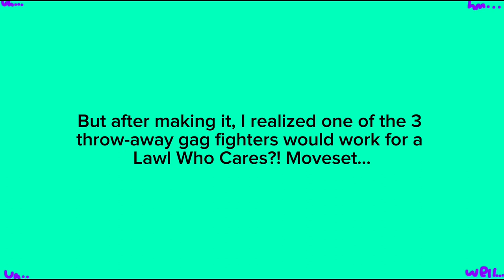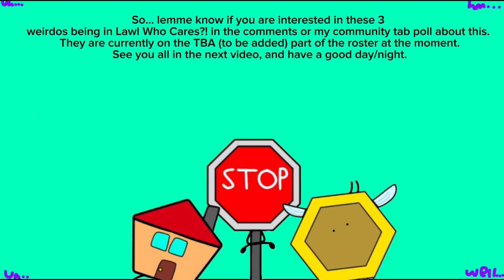“Lawl” Who Cares?!: The Considered The Scrapped and The Gags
And here’s some credit to Star Lux, who made the moveset that inspired this in the first place:
(NOTE: The inspiration clips and character source material is very graphic.)